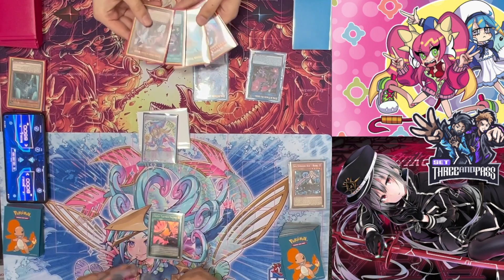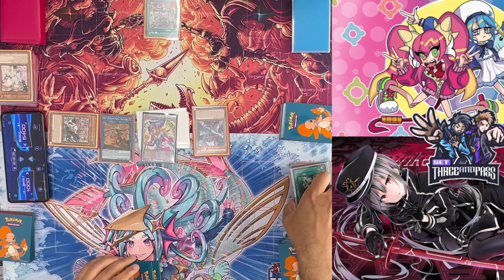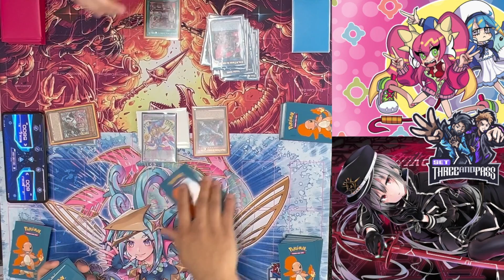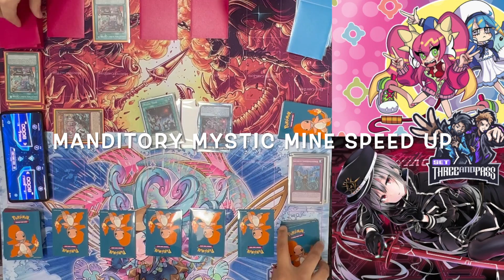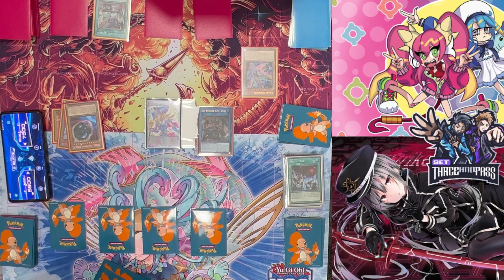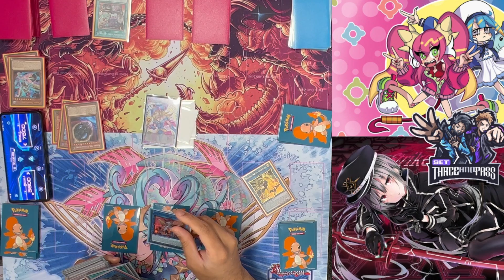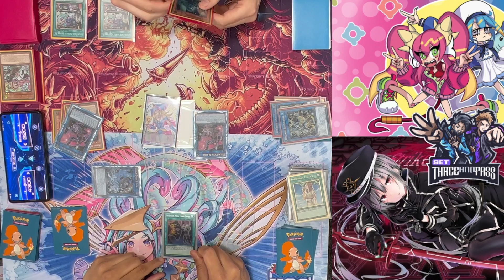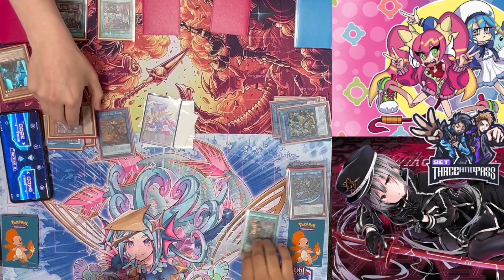Yugioh - Live duel - Evil / live twins v Sky striker - Rouge Battles - May 2022 Bandits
Cat and Bit do battle in a battle of the Rouge decks, Cat piloting his Live twin deck takes on Bit and his sky strikers without the DPE it has been customer too, who will win?

As always we appreciate the views, likes, and comments !